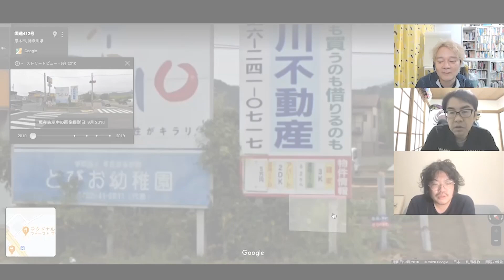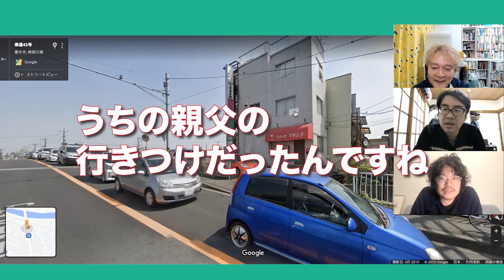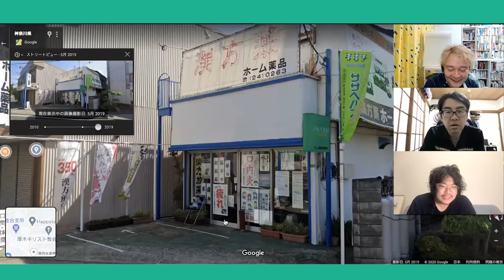超地元！実家まわり観光案内【伊藤健史・神奈川県本厚木 編】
ライター伊藤健史さんの最寄り駅「本厚木駅」から実家のニュータウンを、案内してもらいました。お父さんとスナックのママと、幼い伊藤さんの思い出が最高でした。

□月曜
□火曜
喫茶店YouTuberニシガキ
デイリーポータルZの撮影に密着　西垣匡基
□水曜
□木曜
なんでもレンジでチンして調べる　レンチン会
□金曜
□土曜
デイリーポータルZの記事をもう一度やってみる　記事カバー動画

□日曜
街中のものを見て知識を披露、相手にへぇと言わせる　ストへぇ